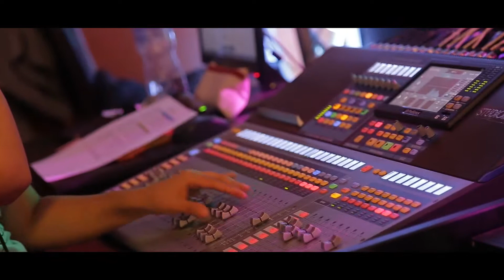LA DELANTERA ORQUESTA REEL